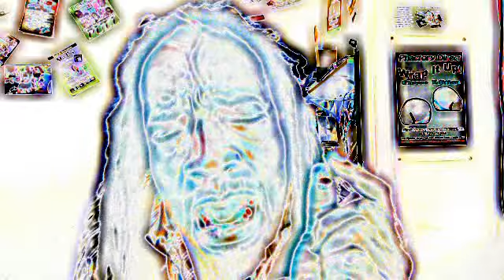7333 TV (TM) - DJ IGOR BEATZ TAKEOVER - FADIN'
7333 TV (TM) is for Mature Audiences ONLY

These episodes are honest and real. Recorded in real time, no editing, no scripts. The people are real and so are their words and the feelings they express while recording 7333 TV (TM) Conversation topics range from sex to politics, music to business and everything else in between.

Press play, sit back, enjoy the show, and share with your social networks.